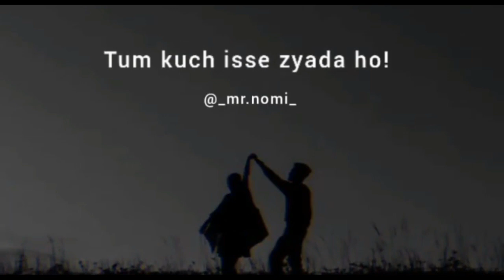💘Sad Shayari Status 😭Broken Heart Instagram Poetry🌹 deep life status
💘Sad Shayari Status 😭Broken Heart Poetry🌹 poetry shayari status #2022
Shahnoor 💘Sad Shayari Status 😭Broken Heart instagram Poetry🌹 deep life status tiktok quotes
Shahanoor Sad Shayari Status Broken Heart Poetry
sad poetry hert touching
Shahanoor sad poetry
Shahanoor poetry status